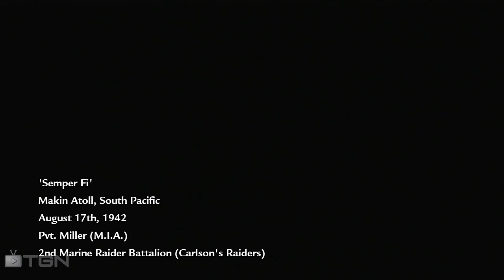Call of Duty 5 World at War -- Campanha CO-OP #1 Ja iniciamos bem! morrendo... kkk